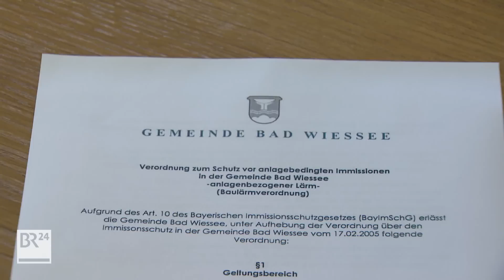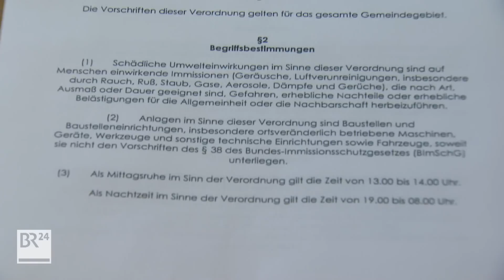Siesta-Streit in Bad Wiessee: Traditionelle "Kurruhe" sorgt für Kontroverse | Abendschau | BR24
In Bad Wiessee gibt es Überlegungen, die Mittagsruhe zwischen 13 und 15 Uhr abzuschaffen. Die sogenannte "Kurruhe" sei nicht mehr zeitgemäß, sagen zum Beispiel mehrere Vermieter. Ihre Gäste seien nämlich mittags beim Wandern, am See oder beim Radln.